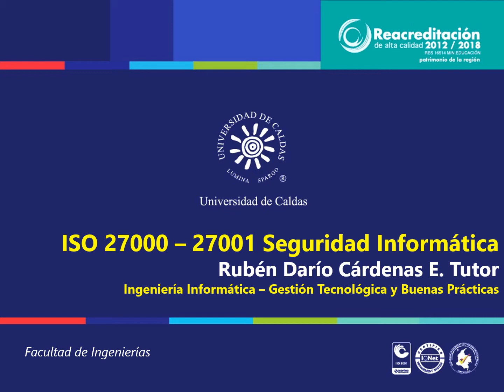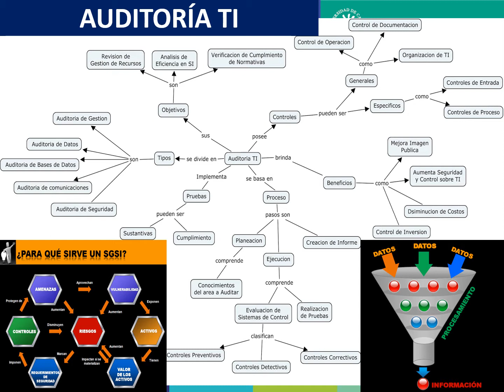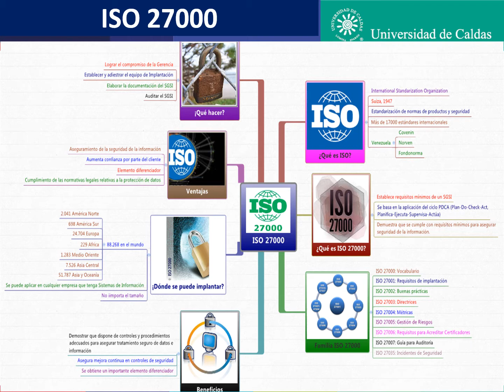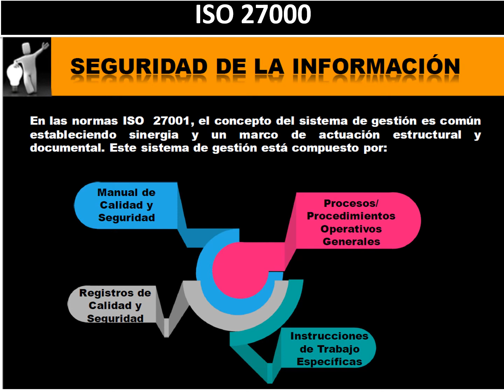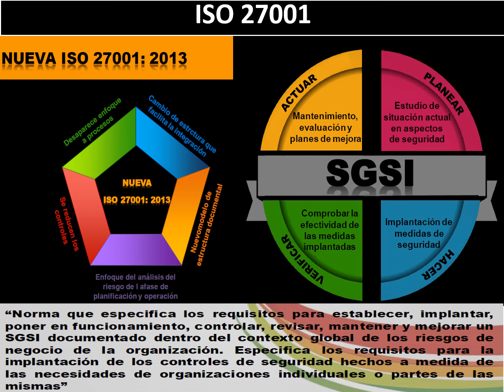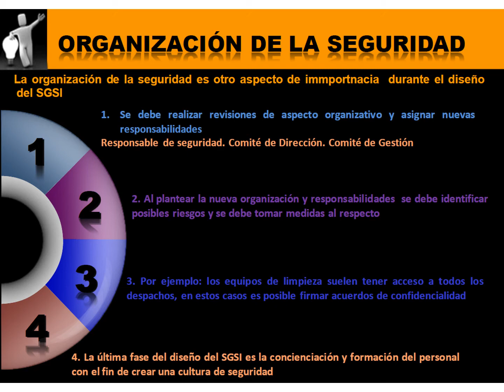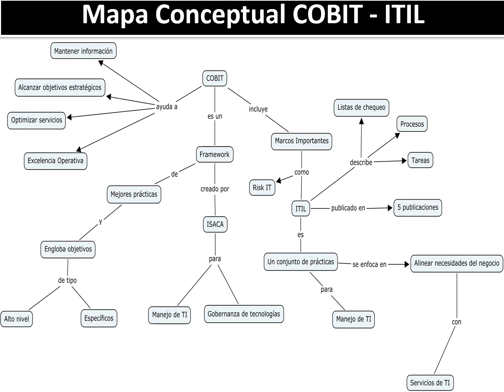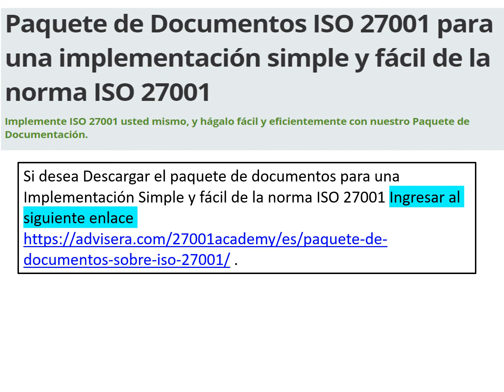ISO 27000 – 27001 Seguridad Informática RDCE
ISO 27000 – 27001 Seguridad Informática
Clase Gestión de Tecnología y Buenas Prácticas para Ingeniería Informática Universidad de Caldas
Ingrese al siguiente enlace y desde su punto de vista aplicar esta Herramienta gratuita de Análisis de Brecha para ISO 27001
Si desea Descargar el paquete de documentos para una Implementación Simple y fácil de la norma ISO 27001 Ingresar al siguiente enlace